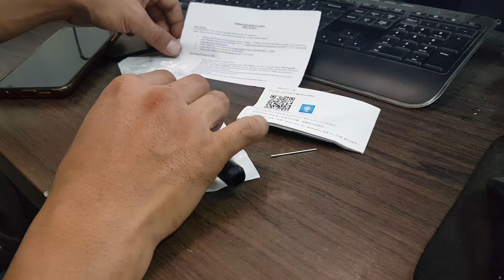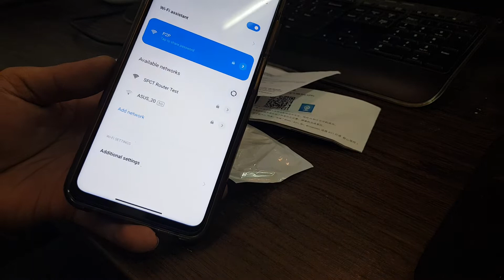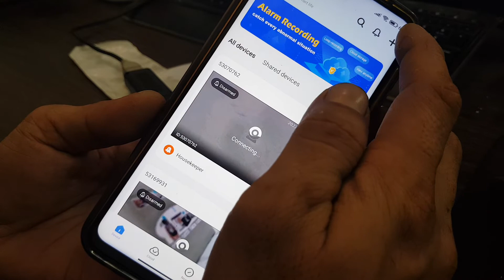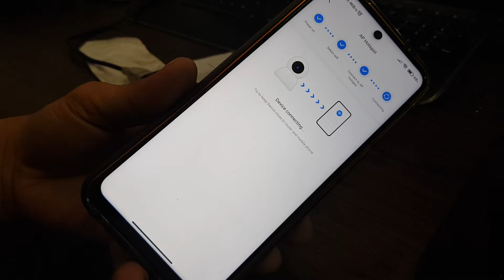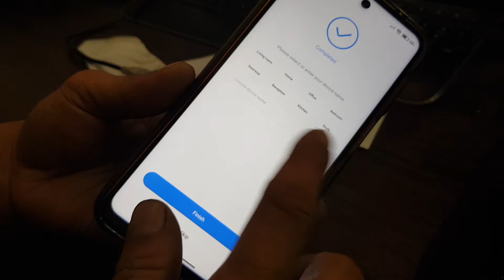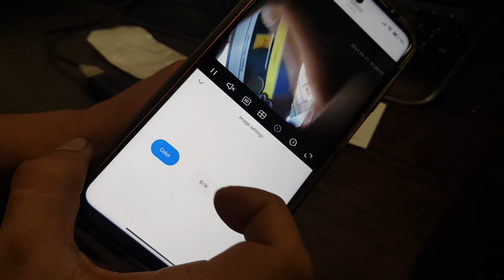V380 USB Spy Camera - Pairing to WiFi with v380app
Video tsb untuk Ip Camera V380 USB WiFi.

Dikarekan tidak adanya Speaker dan QR Id pada camera tsb, mangakibatkan banyaknya pertanyaan.

Untuk video kali ini adalah tutorial untuk pairing ke WiFi dan cara mereset Ip Camera tsb.

Ip Camera Bisa di dapatkan di E-commerce Kami dengan link di bawah.